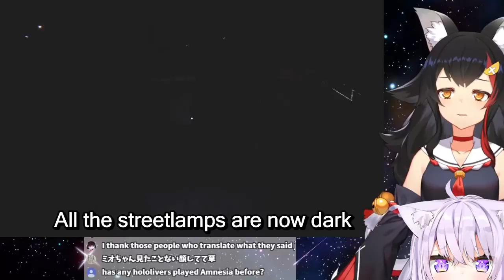Miokayu and the convenience store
Watch the original stream!
(5:02 to 5:49)
(9:35 to 9:55)
(12:02 to 12:41)
(29:08 to 29:47)
(31:20 to 31:59)
(49:27 to 50:06)
(52:02 to 52:55)
(1:05:55 to 1:06:32)

Mio gets scared and Okayu is as chill as ever somehow

About Okayu:
Nekomata Okayu is a Virtual Youtuber from Hololive and a part of Hololive Gamers. She is known for her relaxing voice and calm demeanor as well as her love for comedy. She also pranks the other Hololive members often. On the games side of things, she mostly plays Role Playing Games. Her streams are very laid back and are great to sleep to.

Support Okayu:
You can support our resident fluffy cat by becoming a member for only US$4.99 a month! Memberships come with exclusive content like loyalty badges and emojis as well as access to member-only livestreams!

Thank you, Restia from the Hololive Fan Server and @Nekomikuri from the Hololive Resistance Discord for helping me check through it.

Please tell me if I translated anything wrong or anything I can do better.
Thank you Iyger for your clipper tool.